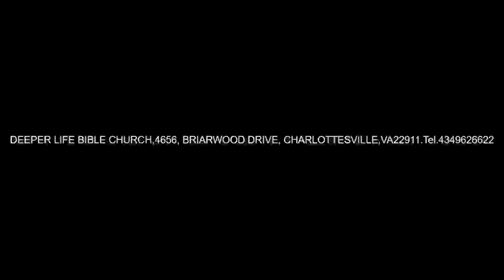PRINCIPLE OF VICTORY THROUGH OBEDIENCE IN FAITH - PAS W. F. KUMUYI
JOIN US ON MONDAY @ 4656  BRIARWOOD DRIVE, CHARLOTTESVILLE VA22911, USA FOR OUR MONDAY BIBLE STUDY (7.00pm);PRAY FOR OUR SERVICE